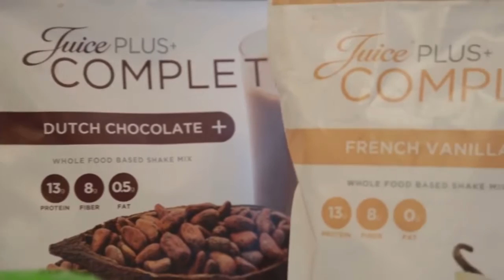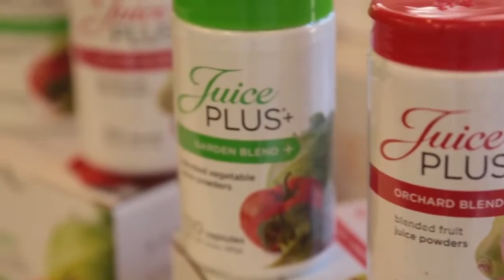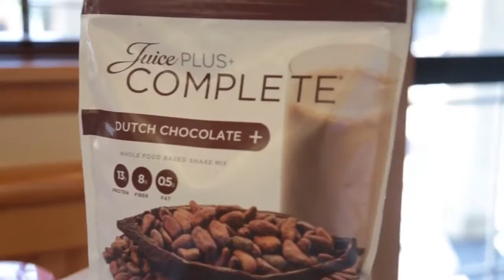Dr Mitra Ray briefly explains Transform 30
Biochemist Dr. Ray shares how a 30- day program could change your life!